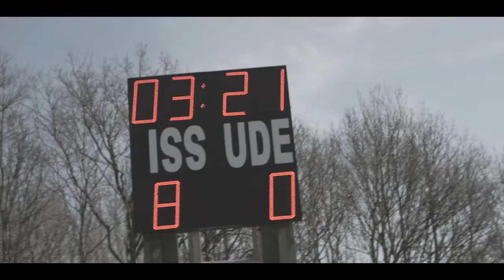Klub frivillig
I Skævinge IF har de fået en simpel men god ide: Klub Frivillig. Nu strømmer de frivillige til klubben. se deres gode historie